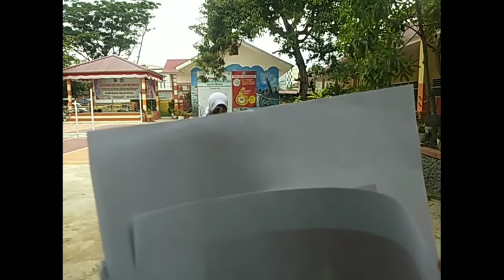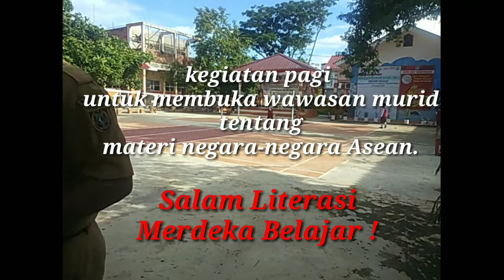Literasi Pagi TEBAK GAMBAR BENDERA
Kegiatan literasi pagi TEBAK GAMBAR BENDERA bagian dari Program LIPA SA'BE (Literasi pagi semangat berkarakter). kegiatan literasi dan numerasi dengan berbagai variasi kegiatan sebelum dimulai pembelajaran. kegiatan literasi pagi bertujuan sebagai pembuka wawasan berfikir siswa di kaitkan dengan materi pembelajaran hari itu. dapat di lakukan pada pembelajaran normal atau di masa PTM Terbatas. tetap semangat...
Salam Literasi
Merdeka Belajar !